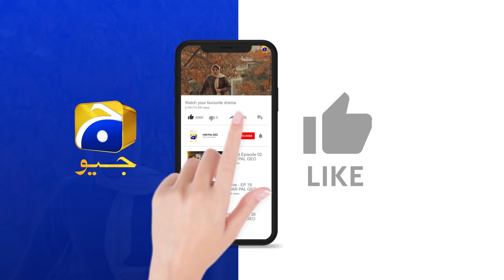Damad Ka Attitude || Shiddat || Har Pal Geo